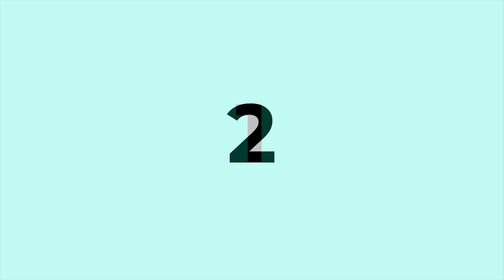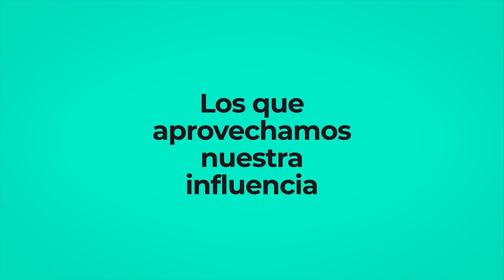Mesa redonda sobre solidaridad ciudadana | imaginChangers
Descubre en nuestra mesa redonda sobre solidaridad ciudadana junto a Carlos Soler las historias que hay detrás de 4 iniciativas 🔝.